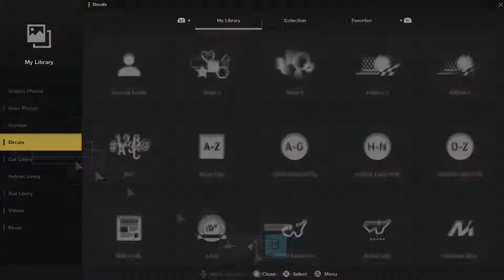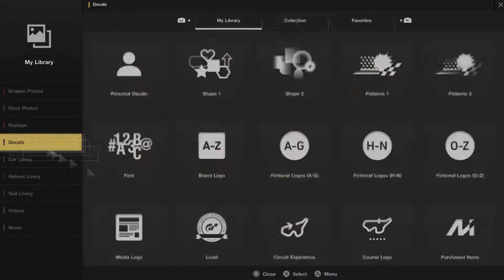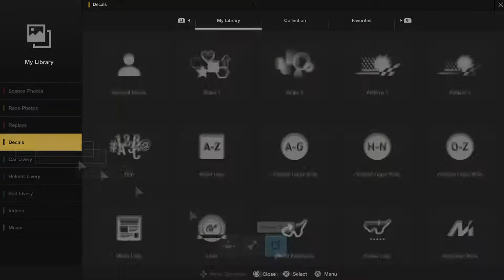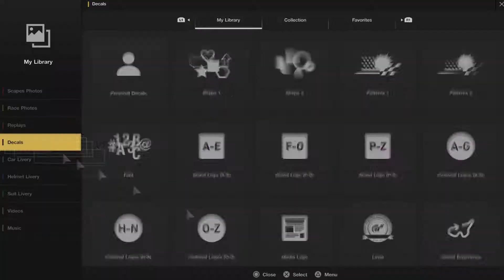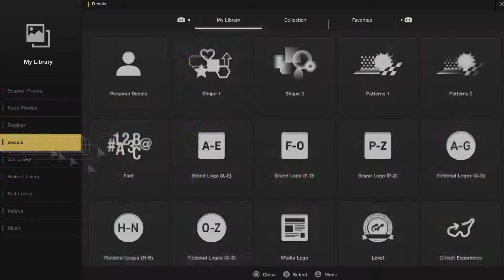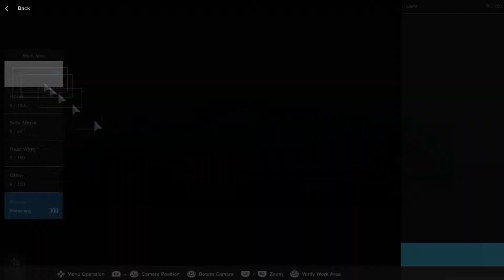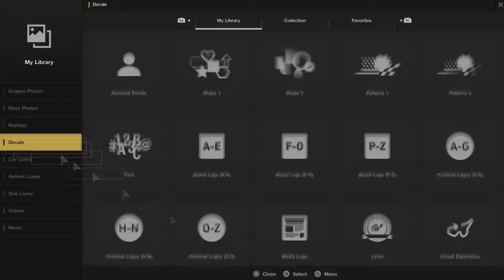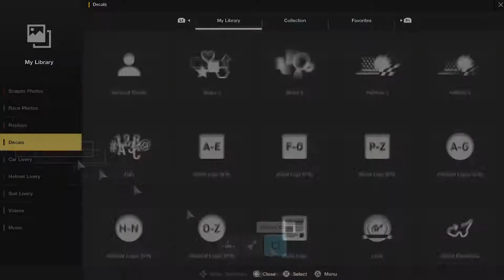Gran Turismo Sport: Livery Editor - Creating Total Drama World Tour Designs with Italian Supercars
3 Italian Supercars Enzo Ferrari (Team Victory), Lamborghini Aventador (Team Amazon), and Pagani Huayra (Team Chris is really really really really Hot) are the Chosen N700 Cars For a Total Drama World Tour Livery Group.